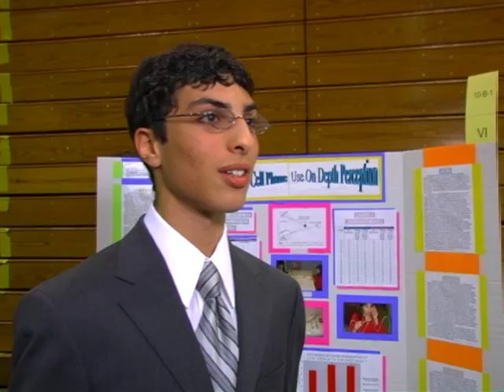Change The World (Cell Phones)